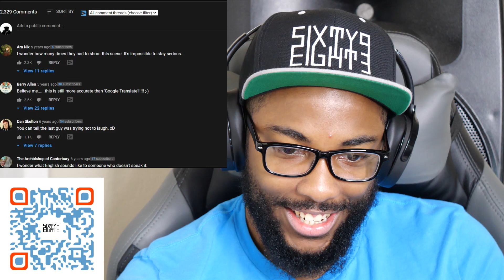Catherine Tate - The Offensive Translator (Official Reaction)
Magnum Opus Album:
Euphoria Album:

FOR CRYPTO TRADERS: Signup through this link and receive $25 after completing the steps listed on the website.